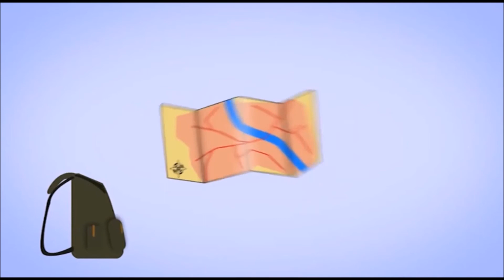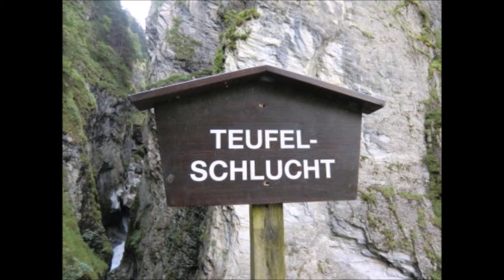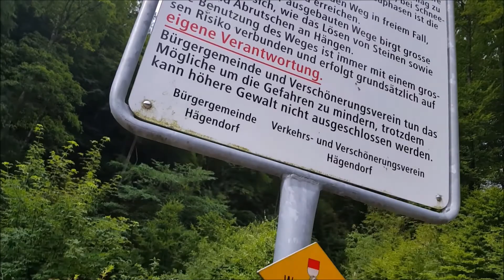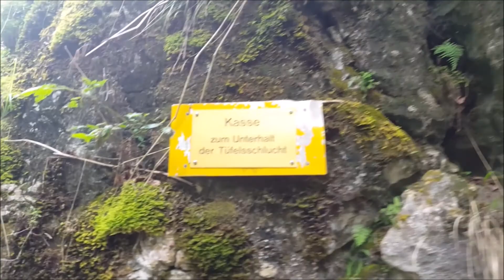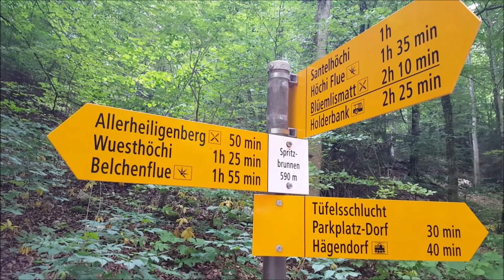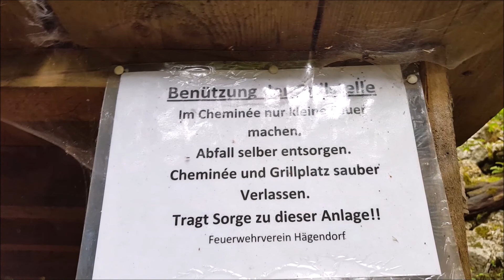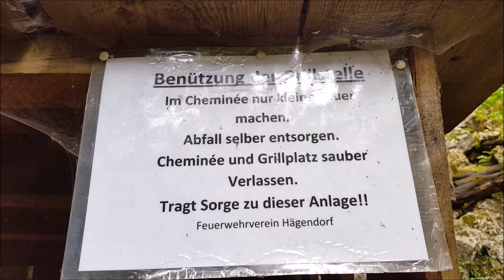Teufelschlucht 01 Juli 2017 Teil 1 von 2